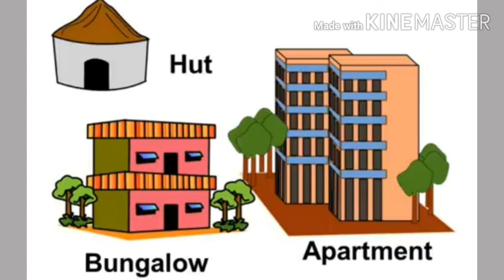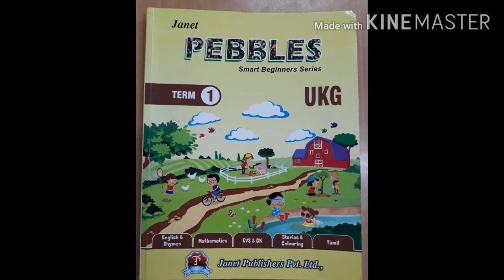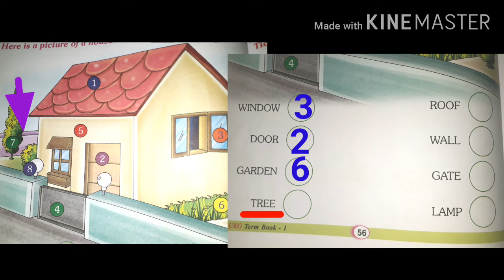UKG GK - House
UKG
GK
Unit 3 - House